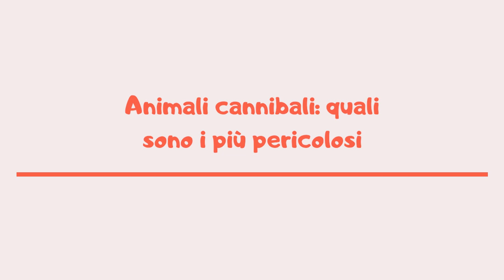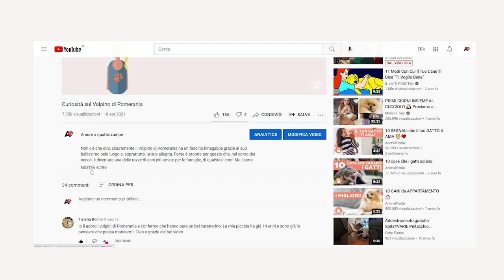Animali cannibali: quali sono i più pericolosi | Amoreaquattrozampe.it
Il regno animale può essere un luogo davvero molto pericoloso non solo per l’essere umano ma anche per l’incolumità degli animali stessi: In questo nuovo video pensato per voi da noi di AmoreaquattroZampe vi sveleremo tutti i segreti degli animali cannibali.
Si tratta di pura sopravvivenza, eppure ci sono alcuni animali che non si fanno scrupoli nel nutrirsi dei loro simili: non a caso il detto recita ‘Cane mangia cane’ e forse è ben più di una semplice metafora. Il cannibalismo è una pratica molto diffusa tra gli animali, sebbene faccia spesso inorridire gran parte del pensiero occidentale.